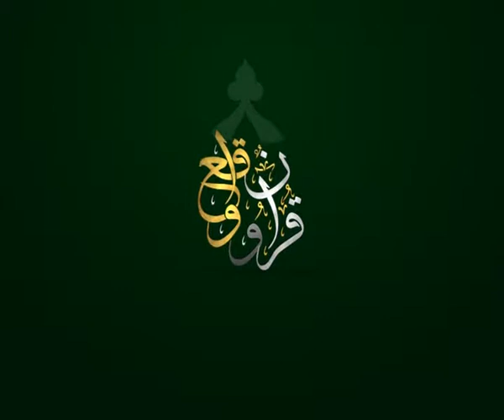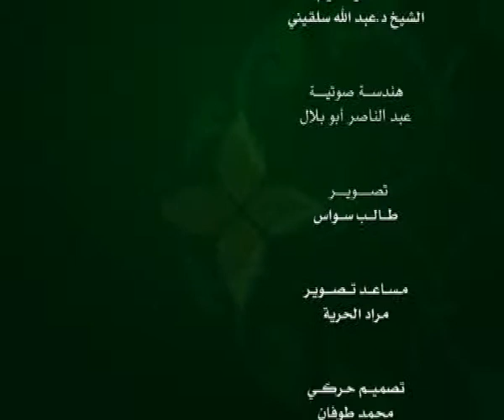الحلقة 134:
وعلى التردد: 11595 عمودي، الترميز 27500 ، معامل التصحيح 3/4